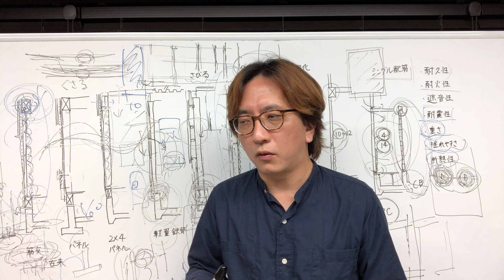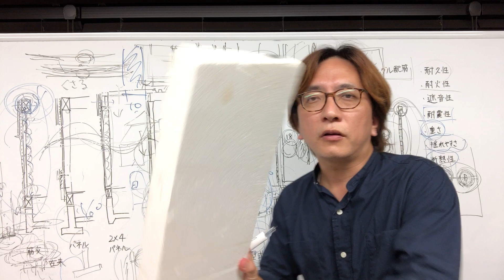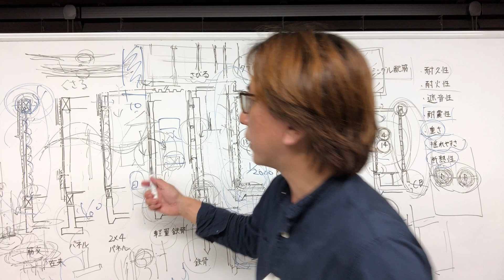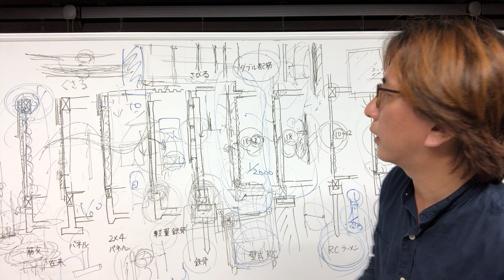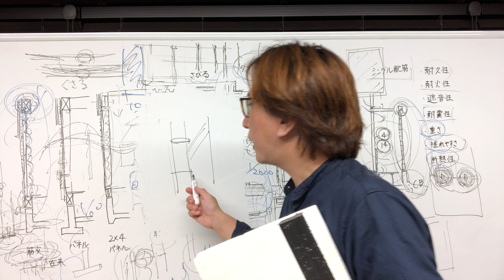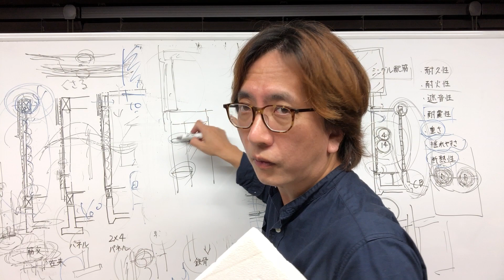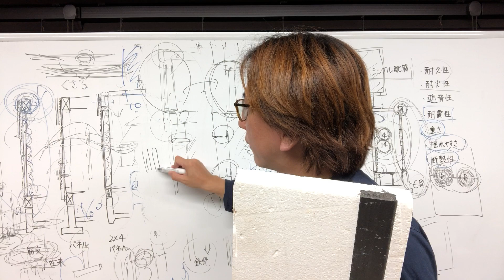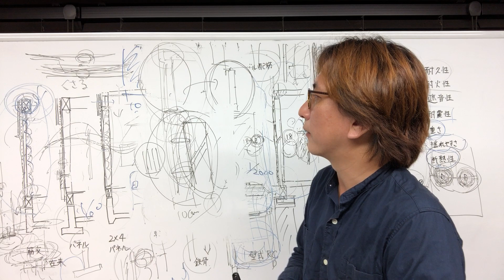当社で採用している型枠断熱材の紹介